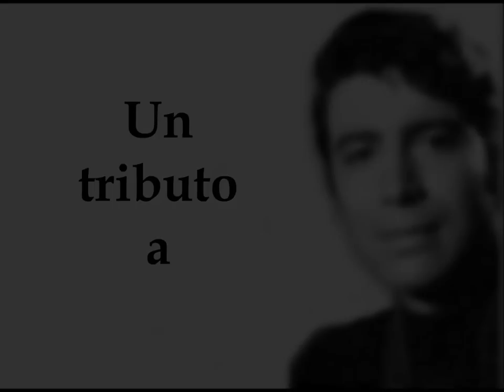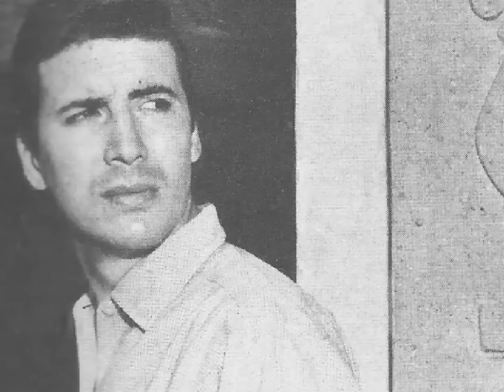Tributo a Enrique Alvarez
Actor mexicano muy famoso en los años 70's. En cine, se popularizó gracias a la película "Los Caifanes". En T.V. realizó varias telenovelas siendo "RINA" la que le dió la merecida popularidad. Sirva este sencillo video como homenaje a este guapo, talentoso y elegante actor . Se le recuerda con mucho cariño y se le extraña en pantallas.